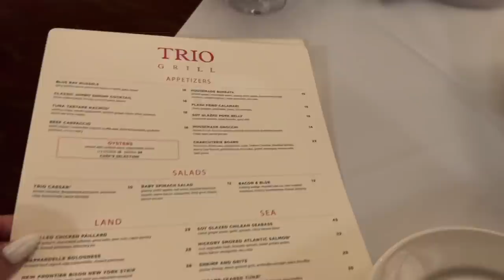VLOG // BRUNCH WITH FRIENDS + FINALLY FOUND A NEW RUG + MINI FABLETICS HAUL + ICY JBW WATCH BABBYYY